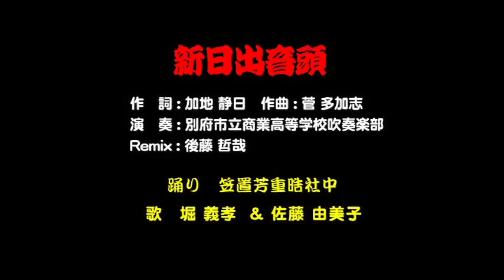新日出音頭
作詞：加地静日
作曲：菅多加志
歌：堀義孝・佐藤由美子